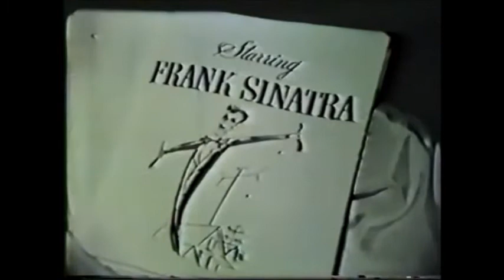Frank Sinatra - The Best Things In Life Are Free 1951